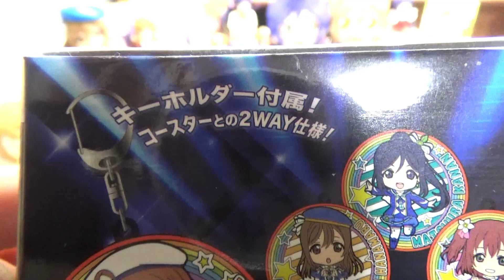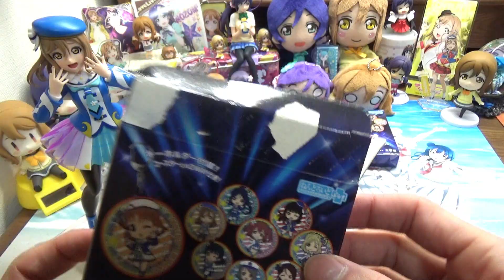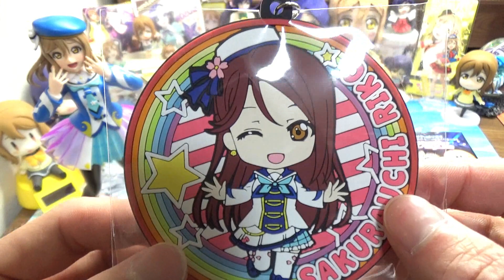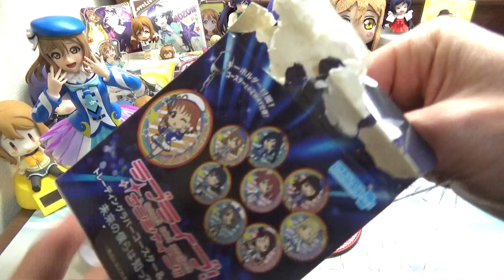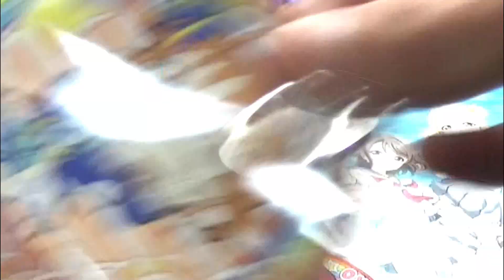【ラブライブ！】ラバーコースターとキーホルダーの2WAY仕様がすごい!!花丸ちゃんが見守る中で推しを当てられるか!?